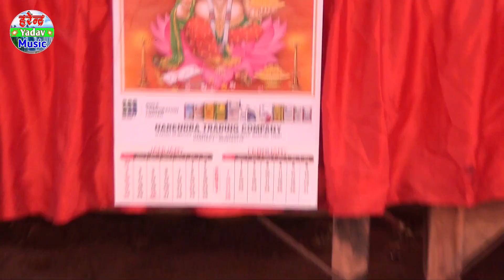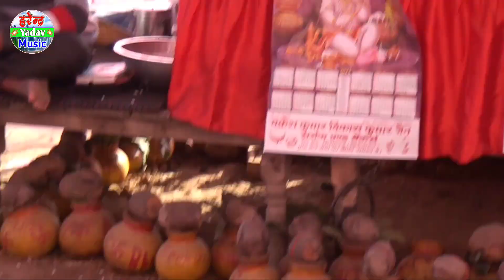पूजा शास्त्री //एक पत्थर के दो टुकड़े पर किस्मत जुदा जुदा।भागवत प्रसंग।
भागवत कथा में पूजा शास्त्री ने बताया कि किस्मत कैसे काम करती है।
नमस्कार दोस्तों हरेंद्र यादव चैनल मैं आप सबका हार्दिक स्वागत है। आप चैनल के लिए बहुत महत्वपूर्ण है अतः हम आपसे निवेदन करते हैं के आप वीडियो देखने के बाद कॉमेंट अवश्य करें जिससे हमें आगामी वीडियो बनाने में आसानी हो सके यदि आपने अभी तक चैनल को सब्सक्राइब नहीं किया है तो कृपया चैनल को सब्सक्राइब कर ले।